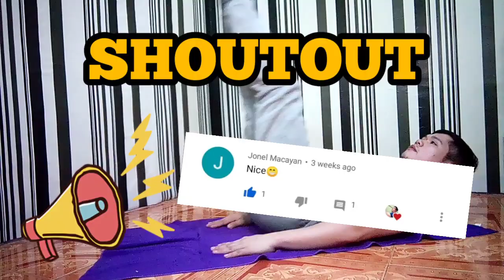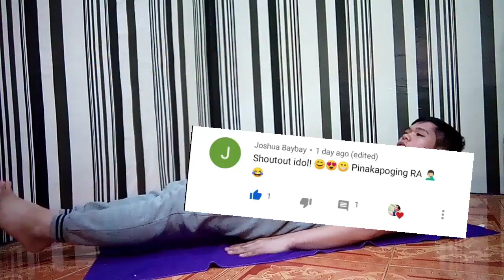PAANO LUMIIT ANG TIYAN KO IN JUST 1 MONTH | HOME WORKOUT | Jimmy Vlog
PAANO MAGPALIIT NG TIYAN AT BILBIL | PAANO MAGKA ABS | PAANO LUMIIT ANG TIYAN KO IN JUST 1 MONTH | 8 MIN AB WORKOUT PARA LUMIIT ANG TIYAN | HOME WORKOUT | Jimmy Vlog

12 EXCERCISE FOR KILLER ABS

1. HIGH KNEE TAPS
2. CRUNCHES
3. LEG RAISES
4.ALTERNATING LEG RAISES
5. FLUTTER KICKS
6. RUSSIAN TWIST
7. SEATED IN AND OUT
8. MOUNTAIN CLIMBER
9. PLANK KNEES TO ELBOW
10. SIDE PLANK
11. PLANK
12. JUMPING JACKS

12 EXCERCISE BENEFITS

1. HIGH KNEES

High Knees are a cardio-intensive exercise performed at a fast pace. It engages your core, strengthens all the muscles in your legs, gets your heart rate up and improves momentum, coordination and flexibility. Because of the many physical benefits, high-knees are incorporated into a wide variety of workouts.

2. CRUNCHES

Abdominal crunches are designed to tone the core muscles of the body. The exercise aids in strengthening the core muscles, improving the posture, and increasing the mobility and flexibility of the muscles. When these exercises are performed, the rectus abdominus and the oblique muscles are tightened.

3. LEG RAISES

The lower abs and hips are areas that are the most challenging ones to lose excess fat fast. A workout regimen that does not require the use of equipment or a trip to the gym lets you burn fat faster in these areas. Luckily, leg raise exercise benefits include losing belly fat fast and even strengthening muscles. Below are the differen benefits of the leg raise exercise to the body.

4. ALTERNATING LEG RAISES

5. FLUTTER KICKS

Flutter kicks are an exercise that works the muscles of your core, specifically the lower rectus abdominal muscles, plus the hip flexors. They mimic a swimming stroke, but are performed on dry land.

6. RUSSIAN TWIST

It's a popular exercise among athletes since it helps with twisting movements and allows you to quickly change direction. It's also ideal for anyone looking to tone their midsection, get rid of love handles, and develop that all-important core strength, which helps with balance, posture, and movement.

7. SEATED IN AND OUT

Learn how to perform In and Outs, an exercise that will increase your conditioning. STACK Exercise of the Week helps you improve your overall sports performanceâ€”including strength, speed, conditioning and flexibility.

In this advanced core exercise, start off seating upright on the floor with your legs bent in front of you. Then, keeping a straight back, lift your hands off the floor, and pick your feet up as your draw your knees into your chest. ... Repeat this “In Out” movement with control for the duration of the exercise.

8. MOUNTAIN CLIMBER

Mountain climbers are great for building cardio endurance, core strength, and agility. You work several different muscle groups with mountain climbers—it's almost like getting a total-body workout with just one exercise.

9. PLANK KNEES TO ELBOW

Lift your upper body off of the ground and reach your right elbow to your left knee. Pause. Slowly and with control, lower your upper body back to the starting position on the ground. Repeat the abdominal exercise, this time reaching your left elbow to your right knee.

10. SIDE PLANK

It is a balancing exercise and you will be building your balance and coordination. This exercise can help you be able to sustain good posture and ease of movement by building a strong core and better balance.

11. PLANK

Since planks work your core, that means they work basically the whole body, from your pelvic girdle to your shoulder girdle as well as your legs. The plank strengthens your spine, your rhomboids and trapezius, and your abdominal muscles, which naturally result in a strong posture as they grow in strength.

Plank is one of the best calorie burning and beneficial exercises. A plank hold engages multiple muscles at once, thereby benefiting the core strength of your body. Not just burning the fat around your abdomen area, they also work by giving you an improved posture, flexibility as well as a tighter tummy.

12. JUMPING JACKS

Like most cardio exercises, jumping jacks offer cardiovascular benefits. It balances out your heart rate, increases blood circulation all over the body, controls and maintains blood pressure, helps in doing away with bad cholesterol levels in the body, prevents the onset of stroke or heart attacks.